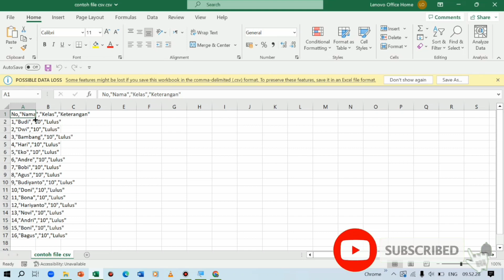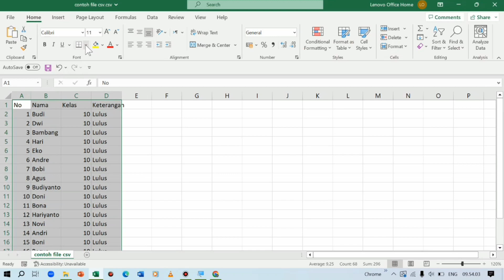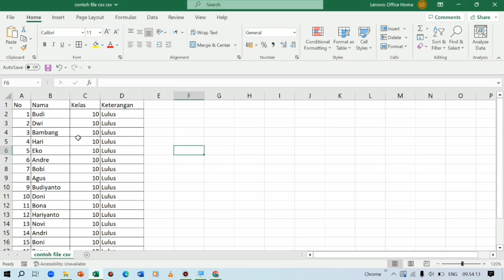Cara Membuka File Csv Dengan Ms Excel Hasil Rapi & Ada Kolom - kolomnya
Berikut adalah cara membuka file csv dengan ms excel dan hasilnya langsung rapi serta ada kolom - kolomnya.

membuka file csv dengan excel,
cara membuka file csv menggunakan excel,